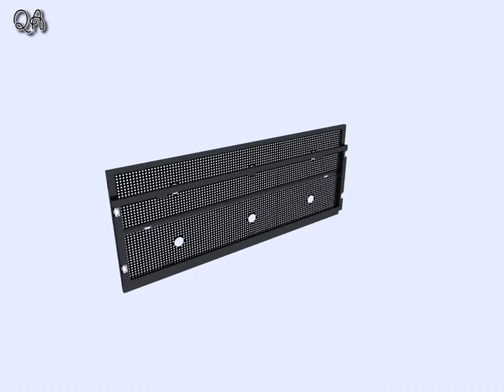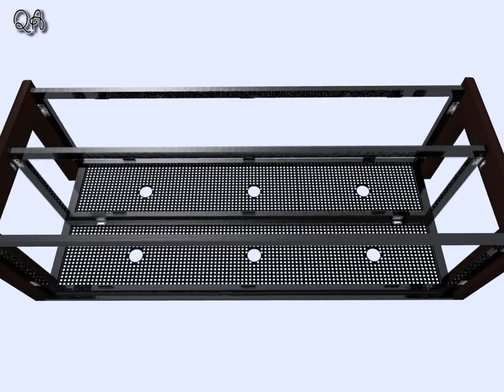Metal TV Stand